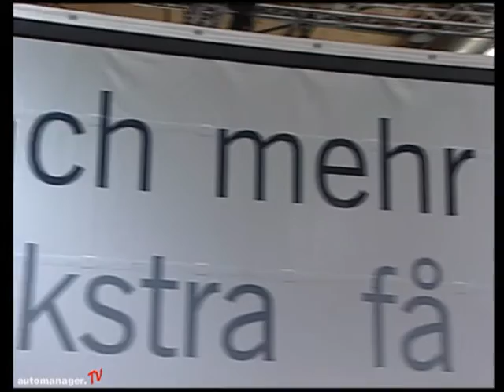IAA 2010 - News vom 25. September 2010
Die Themen diesmal: Scania Lkw-Highlights auf der IAA, Kögel Neustart in Hannover, EMITEC präsentiert Abgasreinigungstechnologien, Vorstellung des EDAG LightCab, DAF auf der IAA.